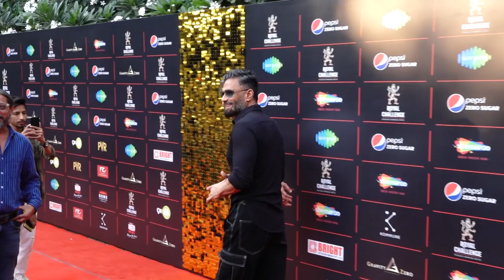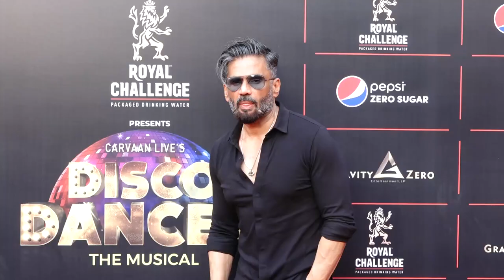Sunil Shetty At The Disco Dancer Theatrical & Musical Show Visiting The Site Solo Visuals And Entry